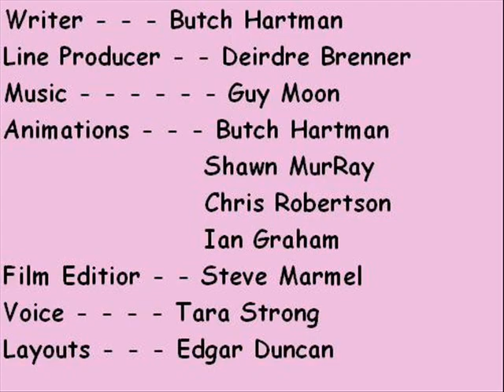The Fairly OddParents (1954 3D Orange Rings) Birthday Wish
3D Warner Bros. Intro variant (WARNING: Major Scaring in this variant) for Birthday Wish